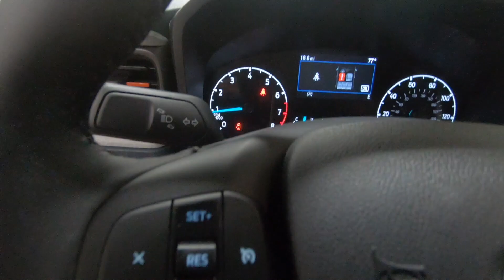New 2024 FORD MAVERICK XLT Truck For Sale In Columbus, OH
Please visit Ricart Ford to view this New GRAY 2024 FORD MAVERICK XLT for sale near Columbus, Ohio.

Stock #: FTR2701

Description:
2024 FORD MAVERICK XLT
Choose Ricart for an incredible deal on this Ford Maverick XLT. The model is equipped with a EcoBoost 2.0L I4 GTDi DOHC Turbocharged VCT engine, Automatic transmission, and is finished in paint. No matter what you're looking for in a vehicle, you can be sure that our sales department will help you find the perfect model for your life. Our finance experts are prepared to help you find the lease or finance program that works best for you. We're located at 4255 S Hamilton Road in Groveport, OH 43125, just a short trip away from Columbus, Central Ohio, and .